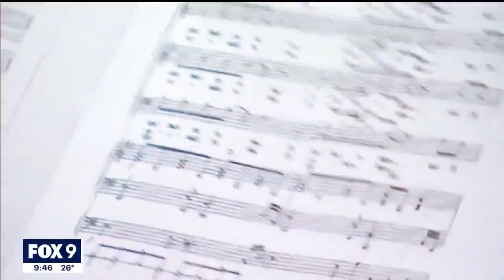Apple Valley High School choirs performing at Carnegie Hall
A group of high school students from Apple Valley is heading to New York on Sunday to perform on one of the world’s most famous stages.